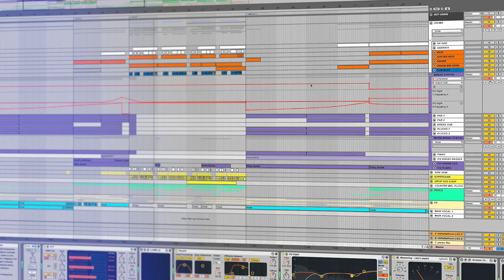Diskord 'Anything U Want' - How To Make with CRaymak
This week Sonic Academy proudly welcomes brand new tutor and Hybrid Trap producer Christien Raymakers aka CRaymak. Hailing from Nova Scotia Canada and signed to Circus Records, CRaymak shows us how he made his dope remix of DISKORD's 'Anything U Want'.

In this 14 part tutorial in Ableton we get a detailed walkthrough on how this remix was made from the original stems provided by DISKORD.
Starting with writing the main chords and working through the track from the intro onwards, CRaymak cleverly layers multiple synth leads, builds percussive elements utilising both the original stems and his own loops, and chops and pitch shifts vocals to achieve his awesome melodic sound in both the breaks and drops.

An intricate and detailed course that predominantly uses Ableton stock plugins to process the different sections, CRaymak finishes off with a quick mix and master to leave us with a remix that pays homage to the original track while having its own totally unique vibe.